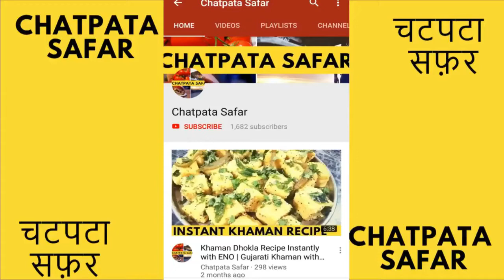Onion Rings | Cripsy Onions Ring | Deep Fried Onion Ring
Crispy, old-fashioned onion rings deep fried to golden perfection! Easy recipe that comes out delicious every time

Making your own crispy Homemade Onion Rings is the perfect appetizer or accompaniment to any burger or sandwich.

Make and share this Do at Home crispy recipe from Chatpata Safar.

Ingredients:

1 Large onion sliced into round shaped pieces
1 cup white flour
2 Eggs
Salt and Red chilly to taste
1 cup of water
1 cup of cooking oil
1 cup of bread crumb or as much as needed

All photographs and video properties are original productions of, created by, and exclusive property of Chatpata Safar. Chatpata Safar is owned and operated by Altafkhan. I am submitting the on behalf of myself.